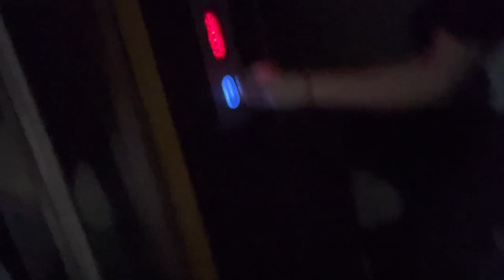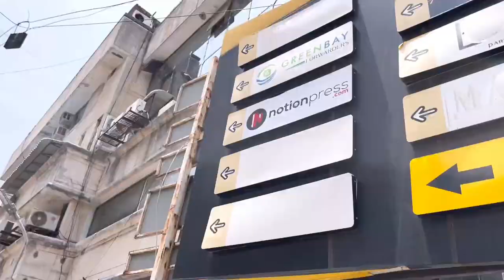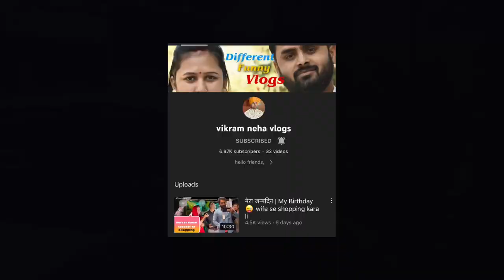Chennai ki ladki ko impress kar diya 😅 funny dubbing vlog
journey to Chennai

hello dosto to ye raha naya vlog, kaafi din baad daal raha hun,,thoda vyast tha isiliye ab is funny vlog ko dekhiye aur muskuraaiye
fir bataiye k kaisa laga aapko